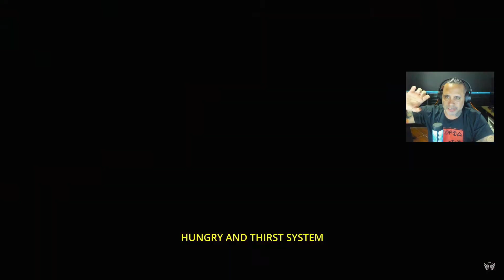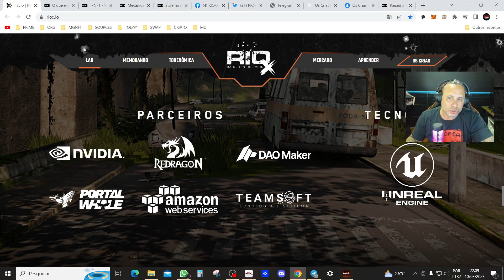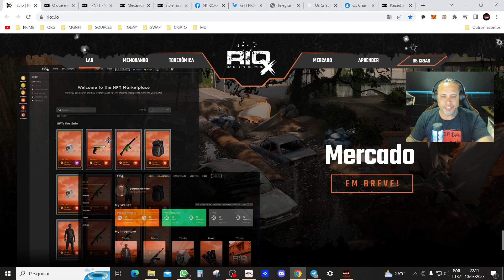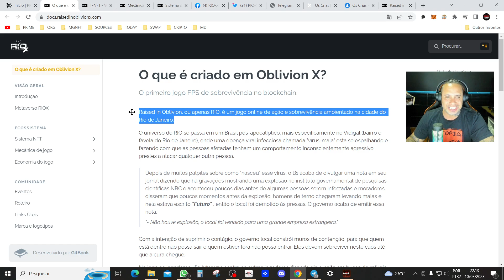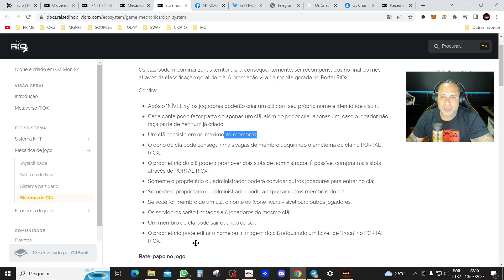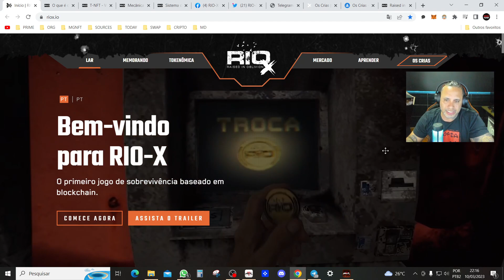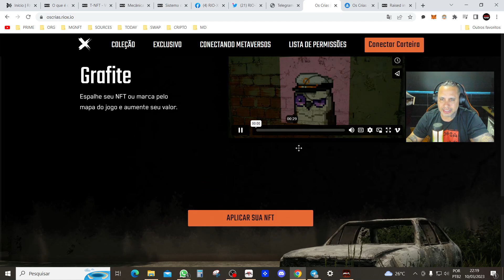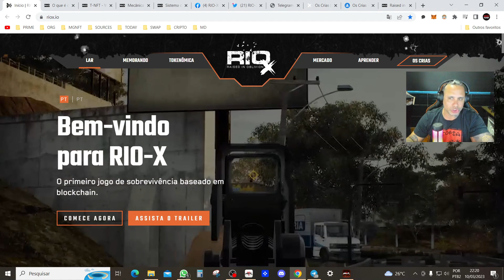RIO X! O MELHOR JOGO NFT DE SOBRIVÊNCIA E FPS E METAVERSO CONTRUIDO NA CIDADE DO RIO DE JANEIRO !